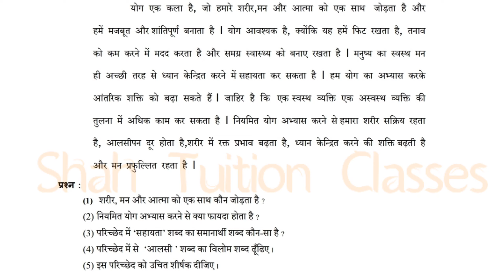Std-6 Periodical Assessment Test (English Medium)Hindi#solution